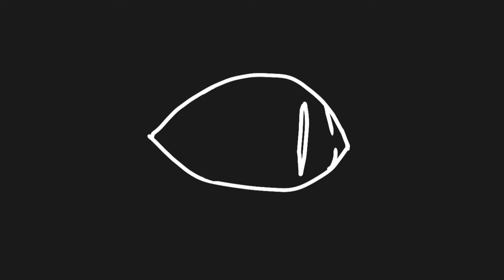dreams | animation meme | B0T | Slight gore warning